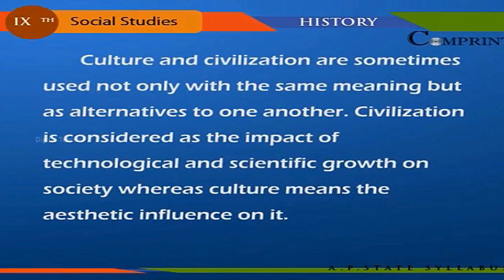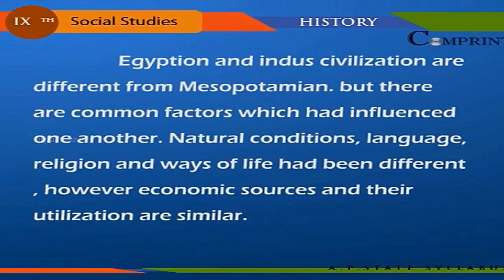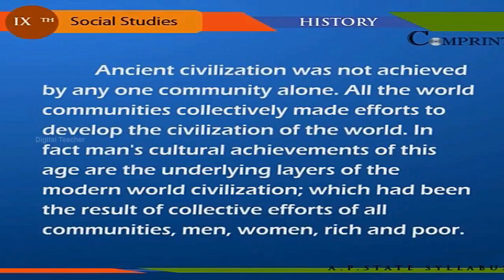Bronze Age Civilization | 9th Class Social Studies | Digital Teacher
Bronze Age Civilization, 9th Class Social Studies, English Medium. AP And Telangana State Syllabus Online by Digital Teacher.